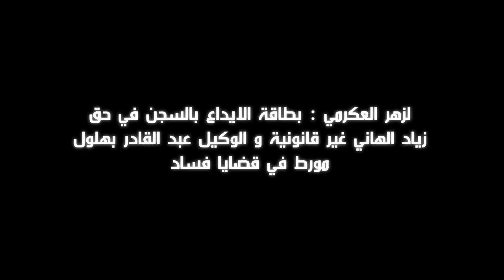لزهر العكرمي بطاقة الايداع بالسجن في حق الهاني غير قانونية و عبد القادر بهلول مورط في قضايا فساد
لزهر العكرمي أحد محامي هيئة الدفاع و بمجرد صدور بطاقة الايداع بالسجن في حق الصحفي زياد الهاني صرح بأن بطاقة الايداع غير قانونية و استغرب وجود وكيل عام المدعو عبد القادر بهلول و الذي قال بأنه مورط في قضايا فساد في الجهاز القضائي التونسي ...